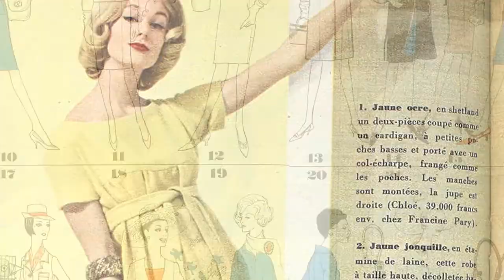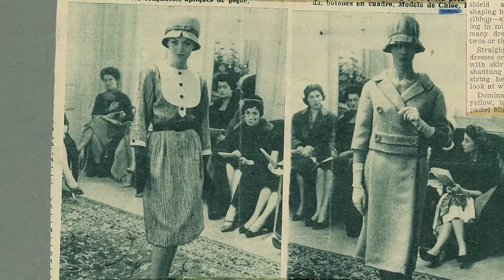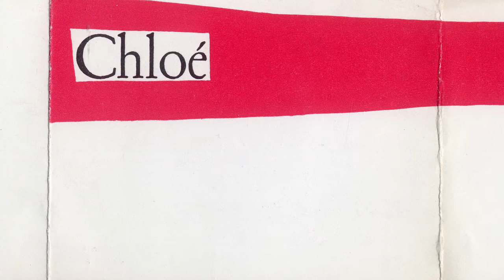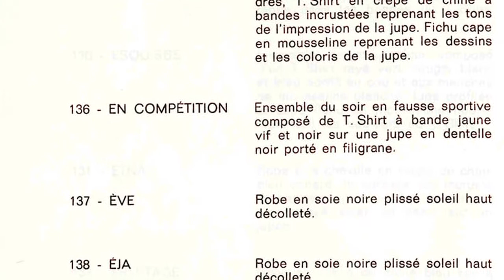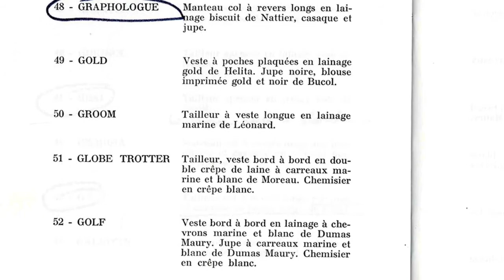Chloé - Gaby Aghion